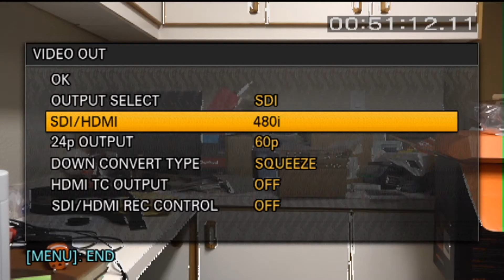PXW-X70 1080p SDI video issue